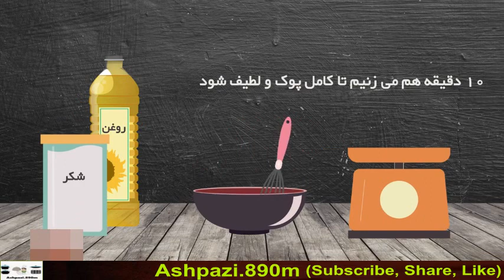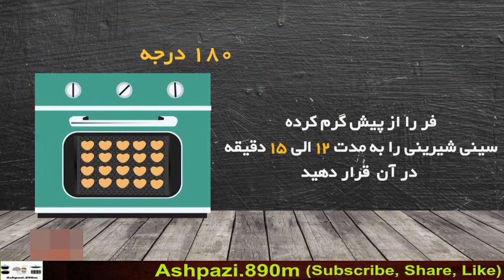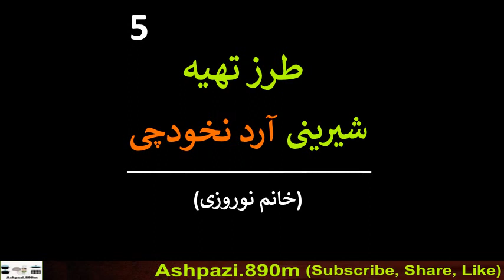Persian Chickpea Cookies | Shirini Nokhodchi | شیرینی آرد نخودچی (چهار مربی قنادی)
Persian Chickpea Cookies with Pistachio
Persian Chickpea Flour Cookies
Nan-e Nokhodchi / Nan Nokhodchi
شیرینی مخصوص عید نوروز

▬▬▬▬ஜ۩۞۩ஜ▬▬▬▬ஜ۩۞۩ஜ▬▬▬ஜ۩۞۩ஜ

Persian Chickpea Cookies | Shirini Nokhodchi | شیرینی آرد نخودچی (چهار مربی قنادی)  |  شیرینی نخودچی |  شیرینی مخصوص عید نوروز

Persian Chickpea Cookies with Pistachio (NAN-E NOKHODCHI):
Persian Chickpea Cookies with Pistachio is a crumbly, melt-in-your-mouth cookie, made with the fragrant flavours of rose water, cardamom and pistachio.

INGREDIENTS
1/2 cup vegetable oil
3/4 cup confectioners’ sugar, sifted
1 teaspoon finely ground cardamom
1/2 tablespoon rose water
1 and 3/4 cups fine chickpea flour
2–3 tablespoons chopped or ground pistachios

INSTRUCTIONS
- Combine the oil, sugar, cardamom and rose water in bowl. Using a hand mixer, mix on medium for 2-3 minutes until light and creamy.
- Sift chickpea flour into the bowl and beat on low for 1 minute until the dough is no longer sticky.
- Dust your work surface with some chickpea flour and knead the dough for 10 minutes until it is more workable. The dough is very crumbly.
- Wrap tightly in plastic wrap and set aside for 2 hours. Do not refrigerate.
- Preheat oven to 300 F and line baking tray with parchment paper.
- Roll out the dough on a dusted work surface until it is 3/4-inch thick. Cut out cookies using a 1-inch clover-shaped cookie
cutter and place the cookies on the baking tray, spaced 1 inch apart. Re-roll and repeat until all the dough is used up.
- Sprinkle chopped pistachios on top of each cookie.
- Place cooking tray in middle rack and bake for 15 to 20 minutes, until the cookies turn a light golden colour.
- Remove cookies from oven and let it cool on tray for a few minutes. Then carefully transfer to a wire rack to cool completely.
Be careful when you transfer the cookies as they crumble very easily.

▬▬▬▬ஜ۩۞۩ஜ▬▬▬▬ஜ۩۞۩ஜ▬▬▬ஜ۩۞۩ஜ

طرز تهیه شیرینی نخودچی و نکات طلایی برای پخت
مواد لازم شیرینی نخودچی
روغن جامد : ۲۵۰ گرم
آرد نخودچی : نیم کیلوگرم
شکر ساییده شده یا پودر قند : ۲۵۰ گرم
پودر پسته یا خلال پسته : به اندازه لازم
پودر هل : یک قاشق چای خوری

طرز تهیه شیرینی نخودچی
ابتدا پودر قند را به همراه روغن داخل ظرفی بریزید.
با همزن دو دقیقه مخلوط شکر و روغن را هم بزنید.
پودر هل را به آن اضافه و مایه شیرینی را هم بزنید تا رنگ کرم بگیرد.
سپس آرد نخودچی را الک نمایید.
آرد نخودچی را به مایه شیرینی بیفزایید و مواد را هم بزنید تا آرد جذب روغن گردد.
خمیر شیرینی را با دست ورز دهید تا جمع گردد( از ورز دادن زیاد بپرهیزید چون خمیر شیرینی با ورز زیاد نرم می گردد)
خمیر را درون کیسه ریخته و 1-2 ساعت را در مکانی خنک بگذارید تا خمیر استراحت نماید.
سپس خمیر شیرینی را در کف یک سینی پهن نمایید و قالب مخصوص را درون آرد برنج زده و تکان دهید و قالب بزنید.
فر را روی دمای ۱۶۰ درجه سانتی گراد تنظیم نمایید تا خوب داغ گردد.
خمیر شیرینی قالب زده شده را با فاصله کم درون سینی فر قرار دهید.
روی هر شیرینی ها مقداری پودر پسته و یا یک خلال پسته بگذارید.
به مدت ۱۵ تا ۲۰ دقیقه شیرینی را درون فر قرار دهید تا به خوبی پخته شود.
سپس سینی فر را خارج کرده و بگذارید تا شیرینی کمی خنک گردد.
سرانجام آن ها را درون ظرفی برای سرو قرار دهید.

نکات طلایی پخت شیرینی نخودچی
برای تهیه شیرینی نخودچی از مواد مرغوب بهره ببرید تا کیفیت آن عالی شود.
برای ایجاد طعم خوب، هل تازه را آسیاب کنید تا شیرینی بعد از پخت طعم و عطر بی نظیری پیدا کند.
می توانید به جای روغن از کره استفاده نمایید.
اگر می خواهید تا شیرینی نخودچی بعد از پخت سفت گردد ۱۰۰ گرم آرد را به جای ۱۰۰ گرم آرد نخودچی استفاده کنید.
لازم به ذکر است که شیرینی نخودچی در فر تغییر حجم و شکل نخواهد داد و اگر این اتفاق بیفتد یعنی شما مواد اولیه را درست استفاده نکرده اید.
باید بدانید که شیرینی نخودچی وقتی داغ است شکننده می باشد پس تا خنک شدن آنها صبور بوده و به آن ها دست نزنید.